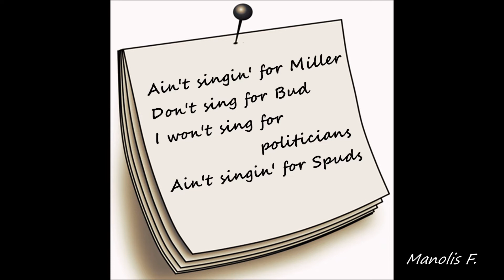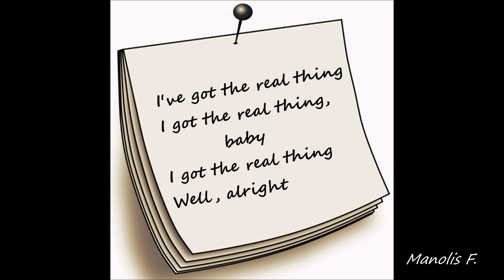Neil Young & The Bluenotes - This Note's For You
Taken from the 1998 album with the same title.
    Guitar, Vocals – Neil Young
    Alto Saxophone – Ben Keith
    Baritone Saxophone – Larry Cragg
    Bass – Rick (The Bass Player) Rosas
    Drums – Chad Cromwell
    Keyboards – Frank (Pancho) Sampedro
    Tenor Saxophone [Lead] – Steve Lawrence
    Trombone – Claude Cailliet
    Trumpet – John Fumo, Tom Bray

According to songfacts.com, this song is Neil Young's critique of artists who "sell out" and allow their songs to be used in commercials, something he has never done.

“This Note's for You was the best of Young's stylistic side trips because it was the only one in which the style augmented his own instead of overwhelming him. The songs were mediocre, but the playing was spirited. The album earned much better reviews than Young had gotten lately, largely because critics tend to stand in awe of the blues in whatever form it appears. This Note's for You was another commercial failure for Young, and it was apparent that, to lure back his audience, he would have to go back to making the kind of music his fans had liked a decade before.” [from the review of the album by allmusic.com,]

This Note's for You was originally attributed to Neil Young and the Bluenotes (as can be seen on the early editions of the album), however, after musician Harold Melvin took legal action against Young over use of the Bluenotes name, it became credited as a Young solo album.